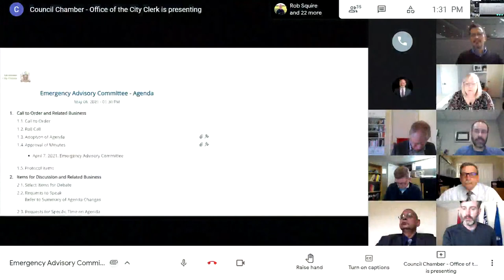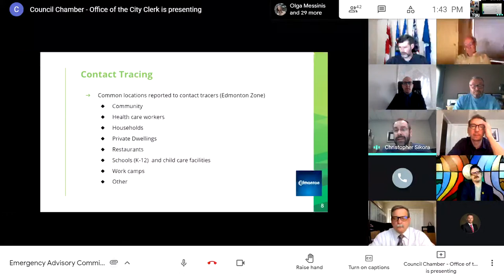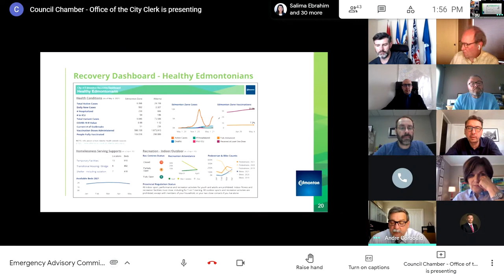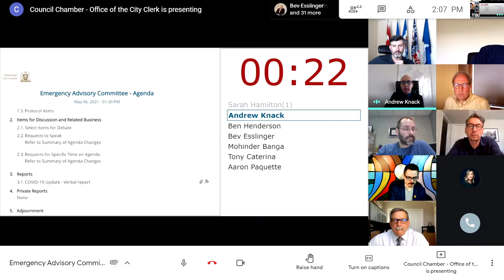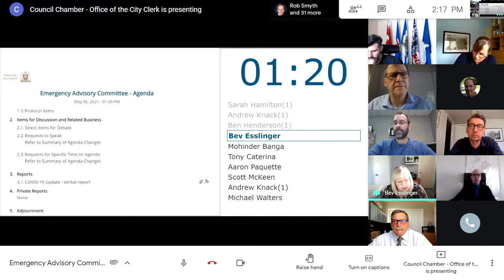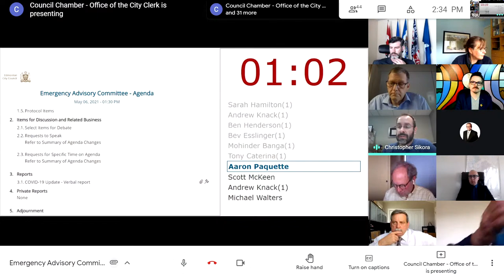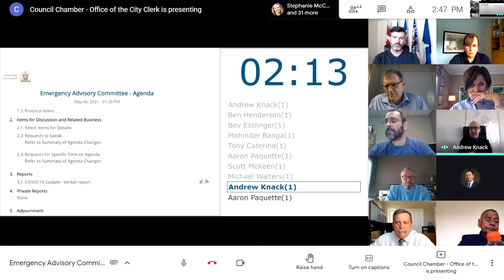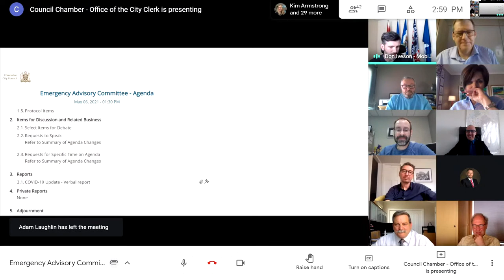May 06, 2021 Emergency Advisory Committee